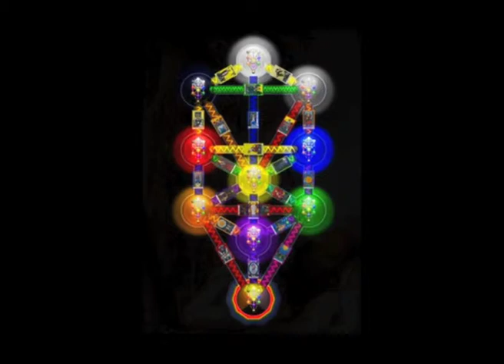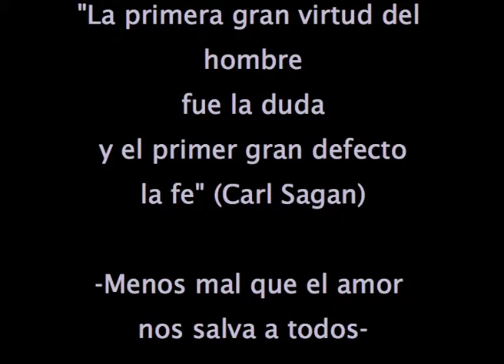15 Divinitatis: Apocalipsis y Juicio final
Propuesta de espectáculo multimedia de Música Electrónica
sobre lo divino y lo Humano.
Pre Estrenado  en La Nave de Cambaleo,  Aranjuez 1993.
Idea original, creación, composición y realización:
Mariano Lozano-P.

Una invitación a la reflexión Sobre la vida y la muerte.
El amor y el sacrificio. La creación y lo Humano El todo y la nada.
Una experiencia comunitaria e íntima sobre la relación  con lo espiritual en nosotros  dentro de un espacio Sagrado
en tiempos de Cuaresma y Pascua.